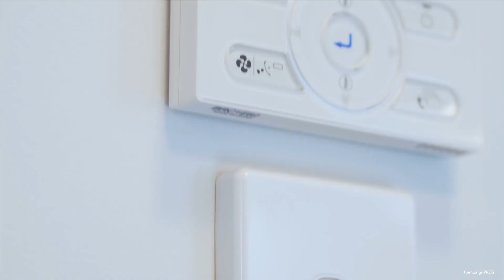Le Windsor Norwest//Baulkham Hills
Proud to present Le Windsor Norwest - within the heart of Norwest Business park precinct and for its renowned uniqueness living life style and work. Showcasing the display home now ready for viewing. Contact Terry Li 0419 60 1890 at Norwes Property for an appointment today.